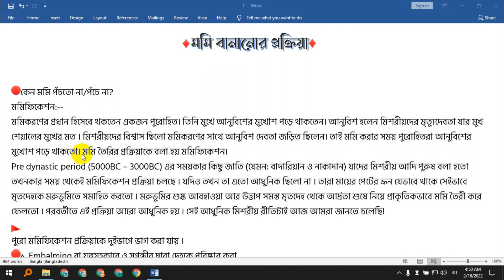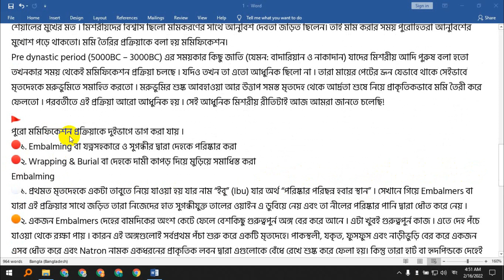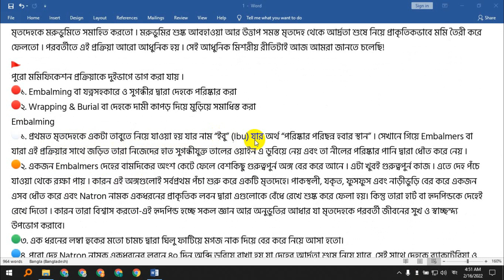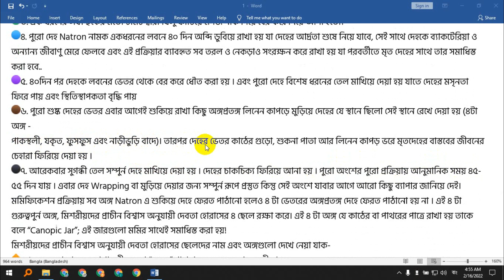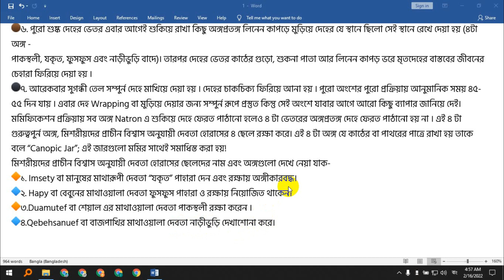How did Egyptians make mummy in ancient times and why? || History of Mummification's || BCS Care Pro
How did Egyptians make mummy in ancient times and why?

This video discusses some surprising facts about mummies, which are unknown to many of you .. How did Egyptians make mummies in ancient times and why?